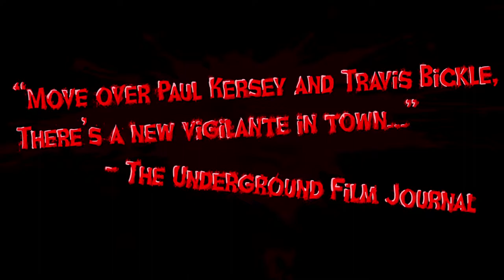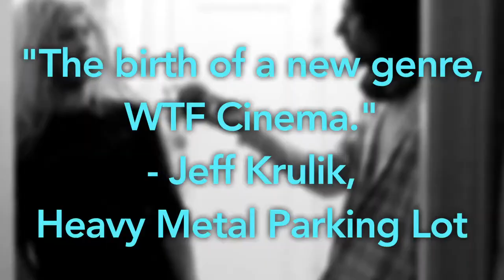HECTIC KNIFE COMING TO BLURAY!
Interviews with creators of Hectic Knife, Peter Litvin & Greg DeLiso.